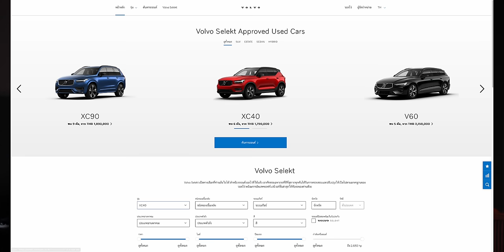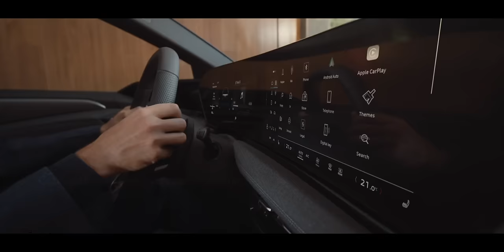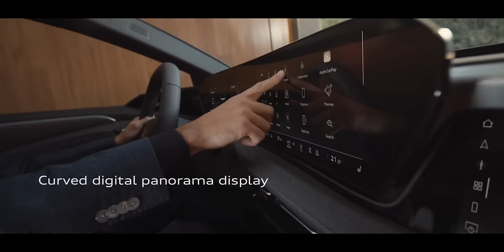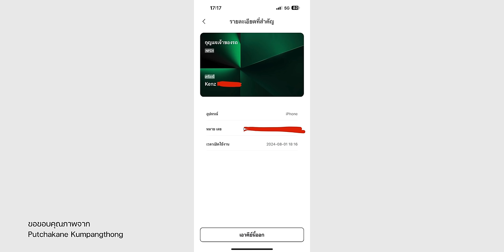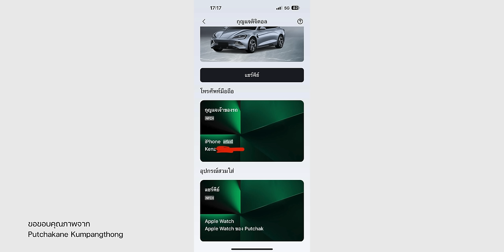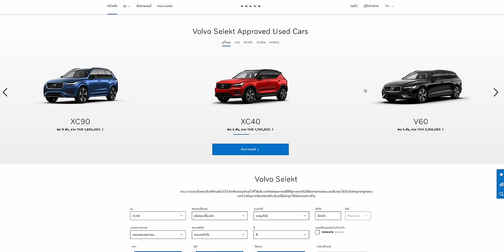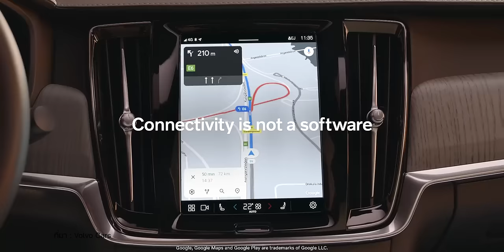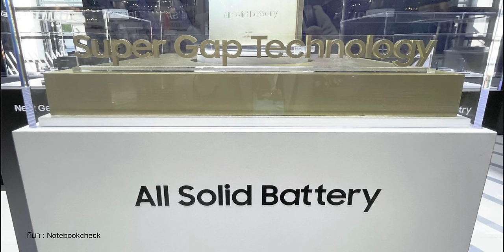เผยโฉม A6 e-tron | ภาพ Model Y Juniper | BYD Seal ใช้ Apple Car key ได้แล้ว | Volvo ดัน Hybrid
Audi A6 และ S6 e-tron ท้าย Sportback และ Avant ไลน์อัพไฟฟ้า 100% เผยโฉมอย่างเป็นทางการ, หลุดภาพ Model Y Juniper พร้อม Light Bar แถบไฟท้ายยาวรูปแบบใหม่, BYD SEAL อัพเดตล่าสุดสามารถใช้ Apple Digital Car Keys ได้แล้ว, Uber จับมือ BYD นำรถ EV 100,000 คันใช้ขับบริการทั่วโลก, Volvo Selekt ได้เริ่มนำรถยนต์ไฟฟ้ามือสองมาขายแล้ว และ Volvo พิจารณารถ Hybrid แทนหลังจากยอดขาย EV ชะลอตัว
สุดท้ายข่าว Samsung เปิดตัวแบตเตอรี่ Solid State วิ่งไกล 966 กม./ชาร์จ

00:00 - หัวข้อข่าว
00:51 -  เผยโฉม A6 e-tron
04:06 - Tesla Model Y Juniper
05:15 - BYD SEAL ใช้ iPhone ปลดล็อค
06:25 - BYD x Uber
07:43 - Volvo Selekt + Volvo ดันไฮบริดแทน
09:37 - Samsung แบต Solid-state